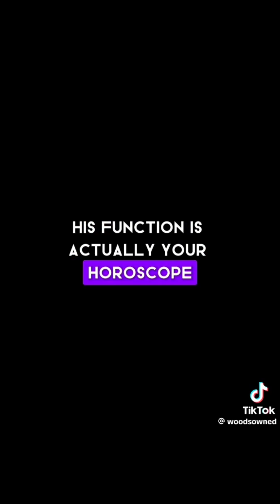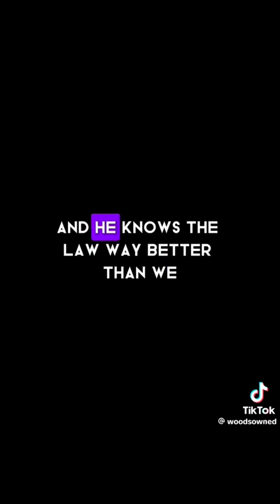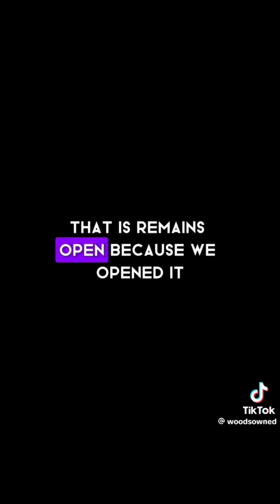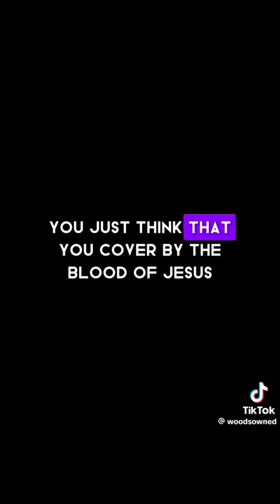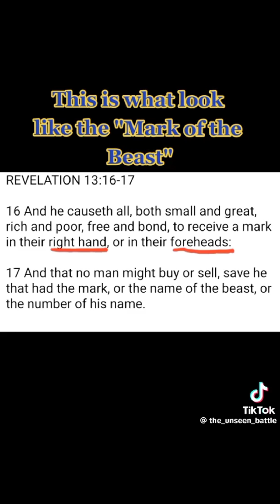Zodiac Demons 😈 Mark Of The Beast!!! Be Careful!!!